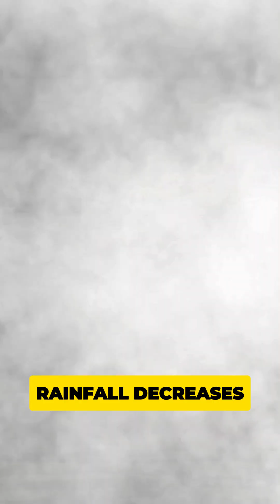From Destruction to Ice Age: The Terrifying Consequences of Nuclear War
From Destruction to Ice Age: The Terrifying Consequences of Nuclear Wa